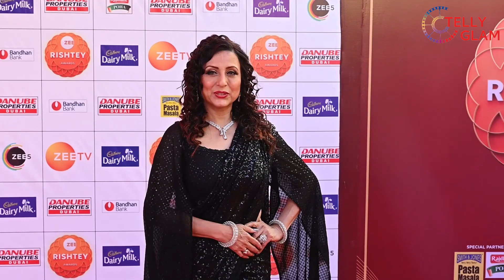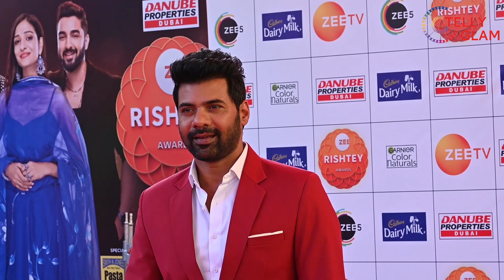Uncut | Bhagya Lakshmi, Kundali Bhagya, Kumkum Bhagya, Radha Mohan & Many More On Zee Rishtey Awards